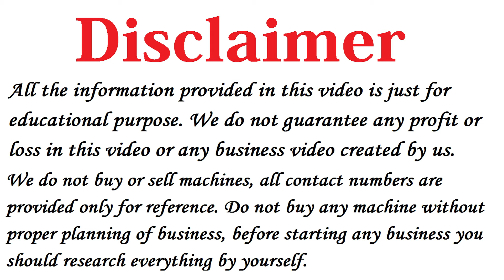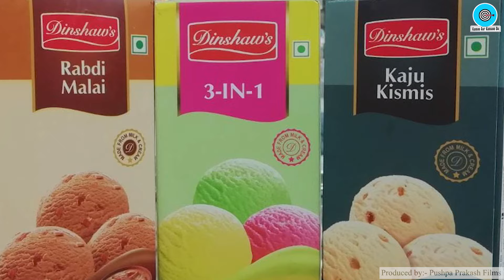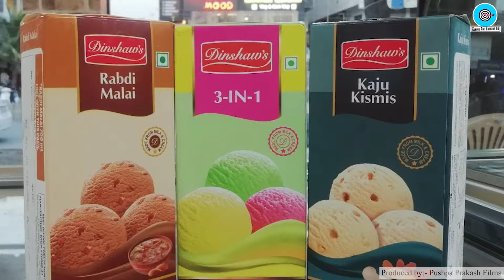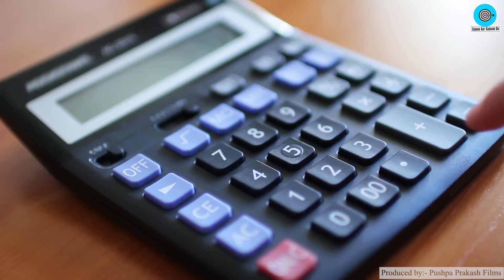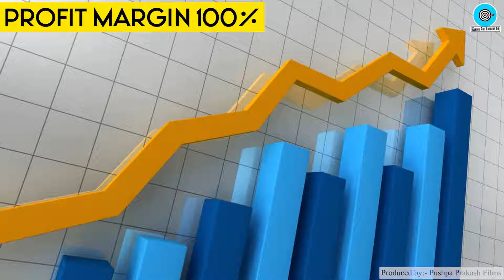Kulfi ka Business Kaise Shuru Kare,🔥🔥 Kulfi Making Business, Kulfi Kaise Banta Hai- Complete Details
Title: Kulfi ka Business Kaise Shuru Kare, Kulfi Making Business, Kulfi Manufacturing Process, Best Business Plan in Hindi

Namaskar Dosto,

Iss video me humne aapko bataya hai Kulfi Making Business Ideas ke baare me, vo bhi in Hindi.

Dosto agar aap 2022 me Business shuru karne ki soch rahe ho to aap Kulfi ka Business shuru karke high profit kama sakte ho.

Ye Best Business Plan in Hindi hai jisme aapko Kulfi Banane ka Business se lekar Kulfi Manufacturing Machine and Profit Margin ke baare me puri jankari mil jayegi.

Iss video me maine aapko Kulfi Manufacturing Process detail me bataya hai to video pura jarur dekhe.

Iske alawa dosto hamne Kulfi Business Recipe me lagne wale Kulfi Making Machine ke baare me bhi bataya hai.

Sath hi Dosto Malai Kulfi Business ya Malai Kulfi Kaise Banate Hain iske baare me bhi iss video me janenge.

Kulfi ka Business Kaise Shuru Kare iski puri jankari lene ke liye video ko end tak jarur dekhe.